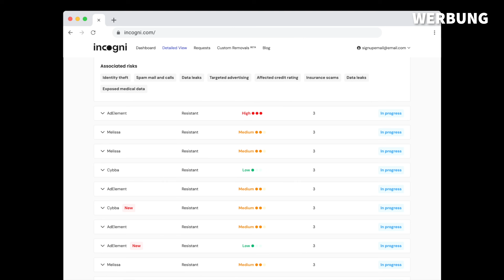Größtes Elektroschiff der Welt nimmt bald Fahrt auf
Die "China Zorrilla" ist das größte Elektroschiff der Welt. Nach dem Stapellauf erfolgt nun die Innenausrüstung. Wie groß dieses Schiff ist und was genau es kann, erfahrt Ihr im Video.

► heise online auf Instagram: @heiseonline
► c't auf Instagram: @ct_magazin